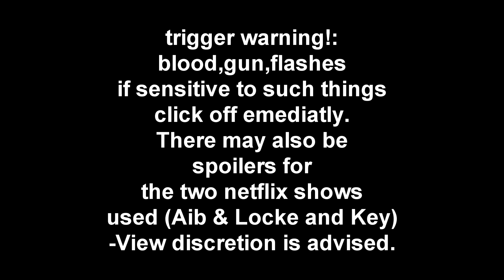👻 ghostbusters are watching me - multifandom 🎃 happy-spoopy day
Trigger Warnings are listed in beginning

aha yeah turns out i did make a Halloween edit and ngl it turned out pretty cool?
Take my advice you don't gotta necessary do a full edgy video,you can just throw in some intense clips and bam there you have it.
tbh i was worried i'd go nuts with the effects but im glad i didn't since i normally do-

yt pls don't mute the audio,i know you muted my old "ghostbusters" mep part once so please,have mercy-